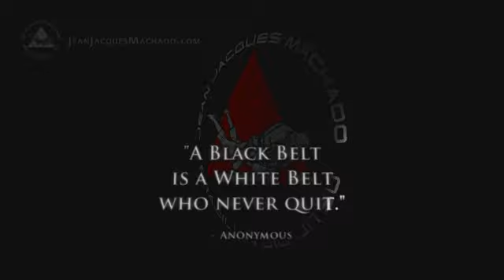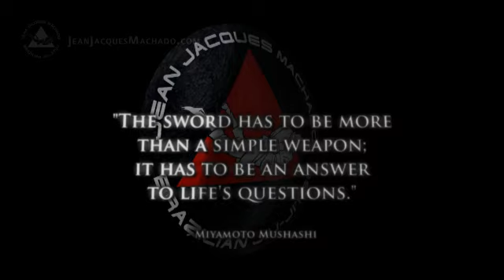Jean Jacques Machado Belt Ceremony - Summer 2012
From White to Black Belt, the journey is unique for every individual. One thing is for certain, everyone needs a solid team to support them along the way.

This video chronicles a belt ceremony held at the Jean Jacques Machado Academy Tarzana Headquarters.